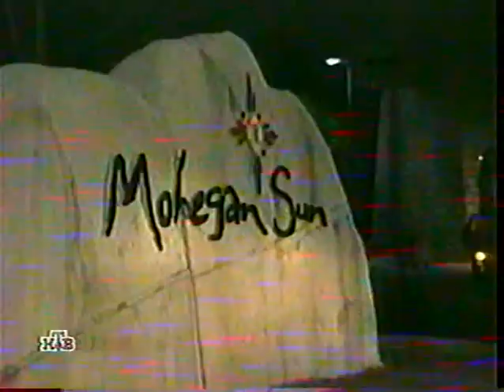Kostya Tszyu v Ahmed Santos 12 February 2000 Uncasville, Connecticut, USA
Kostya Tszyu 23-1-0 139½ lbs beat Ahmed Santos 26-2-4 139¾ lbs for the WBC Light Welterweight Title
Location: Mohegan Sun Casino, Uncasville, Connecticut, USA
Tszyu won by TKO at 0:36 in round 8 of 12
Referee: Frank Cappuccino
Judge: Henry Elesperu 69-64 I Judge: Dick Flaherty 69-64 I Judge: Tom Kaczmarek 70-63